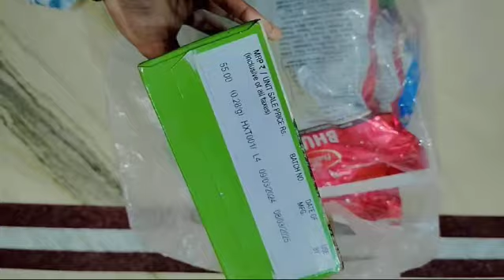11 TIPS For STRESS FREE CLEANING| सफाई ऐसे करे कि लोग तारिफ करे। Cleaning & Organization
11 TIPS For STRESS FREE CLEANING| सफाई ऐसे करे कि लोग तारिफ करे। Cleaning & Organization